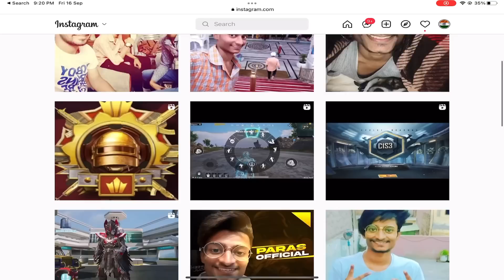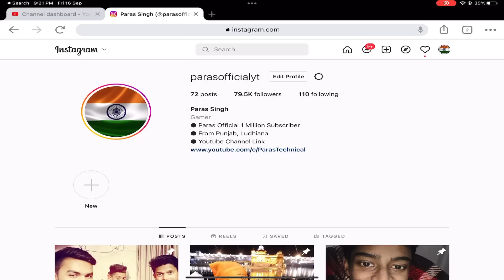DAY 51 🇮🇳 PLATINUM TO CONQUEROR 🔥 C3S7 - SAMSUNG,A3,A5,A6,A7,J2,J5,J7,S5,S6,S7,59,A10,A20,A30,A50